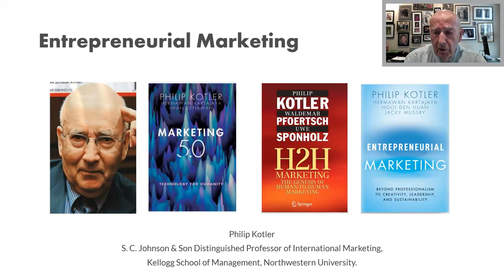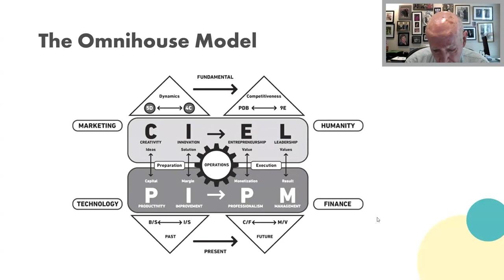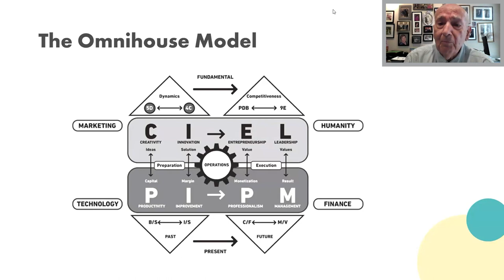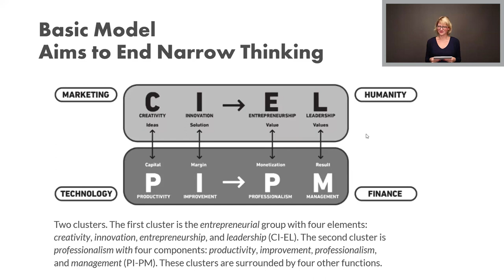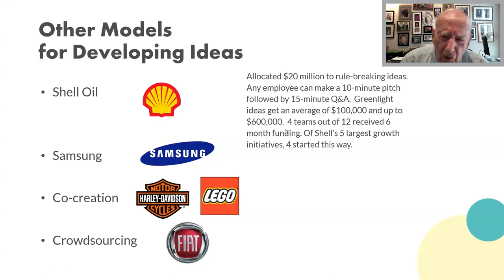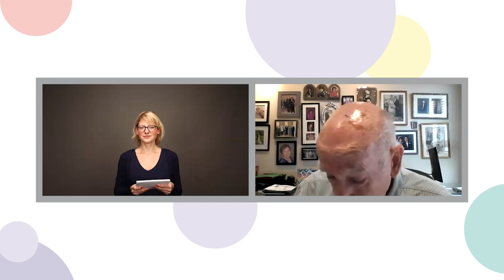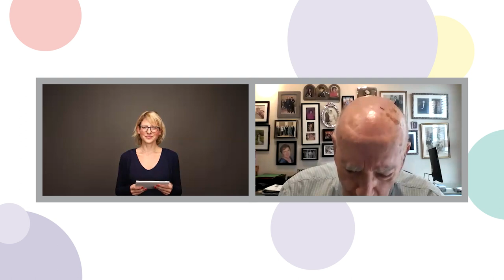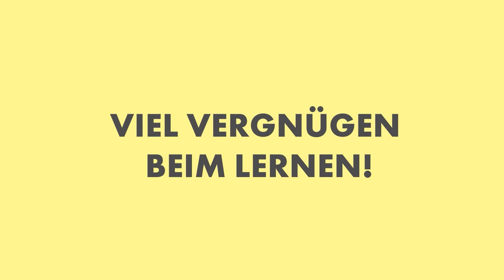Entrepreneurial Marketing with Philip Kotler and Julia Schlader, MA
00:00 Intro
01:36 You published a book earlier this year called Entrepreneurial Marketing. How would you summarize the main points of it?
10:52 The so-called Omnihouse Model is being used to explain the holistic perspective of Entrepreneurial Marketing. How do you describe its core elements and how can it be used to adopt an entrepreneurial approach?
17:00 You mention in your book that we should rethink competition. What advice can you give to companies how they can balance competition and collaboration as part of a more sustainable approach?
20:51 What would you say makes up an entrepreneurial and leadership mindset?
25:24 Which role does creativity play in companies and how can the productivity of creativity be measured?
31:24 What role does innovation play in companies and what approaches are there to ensure innovative solutions?
38:46 In your book, you introduce the so-called Finance-Marketing loop. How can such an approach be used to drive company growth?
45:47 You mention that rigidity is natural and can even happen within start-ups once they become more established. What can companies do to avoid rigidity and routines?
48:00 There are different predictions by the IMF in terms of economic growth until 2030 with growing, stagnant and declining scenarios. What is your opinion on this development and how it will affect us?
53:34 What final advice can you give to entrepreneurs for the years to come?

About Philip Kotler
Philip Kotler is the S. C. Johnson Distinguished Professor of International Marketing at the J. L. Kellogg School of Management. He has been honored as one of the world’s leading marketing thinkers. He received his M.A. degree in economics (1953) from the University of Chicago and his Ph.D. degree in economics (1956) from the Massachusetts Institute of Technology (M.I.T.), and has received honorary degrees from 22 universities including Stockholm University, the University of Zurich, Athens University of Economics and Business, Budapest School of Economics and Administrative Science, the Kracow School of Business and Economics, and DePaul University.

He is author of over one hundred and fifty articles and 90 books, including Principles of Marketing, Marketing for Hospitality and Tourism, Strategic Marketing for Nonprofit Organizations, Social Marketing, Marketing Places, The Marketing of Nations, Confronting Capitalism, Democracy in Decline, and Advancing the Common Good. His research covers strategic marketing, consumer marketing, business marketing, professional services marketing, and e-marketing. He has been a consultant to IBM, General Electric, AT&T, Bank of America, Merck, Motorola, Ford, and others. He has lectured several times in Italy, Sweden, China, Japan, India, Indonesia, Australia, Mexico, Brazil, Chile, and many other countries.

About Julia Schlader
Julia Schlader has been working in Marketing Business Development/Sales and Growth Hacking for 12 years. Due to her many years of professional experience abroad (London, NYC, Berlin) and 2 years as a digital nomad in South America, she was able to build up her expertise as a manager, manager, founder/director and performance coach in an agile context.
Her success concept for Growth has a lot to do with the integrated view of marketing, business development/sales and HR/leadership/change as well as personal and professional growth.